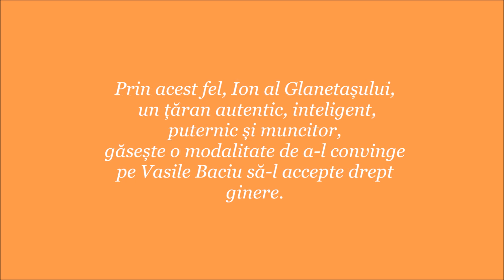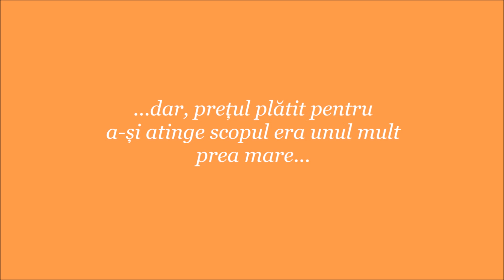BookTrailer | Ion - Liviu Rebreanu, CNCN, Preda Maria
Profesor coordonator: Lungeanu Violeta